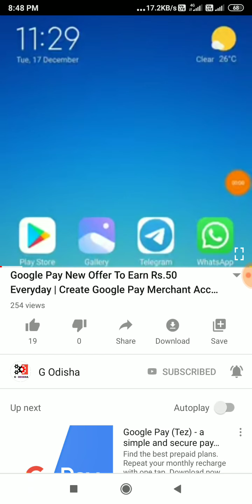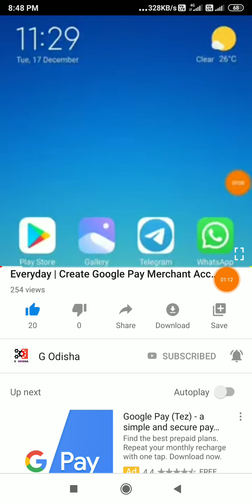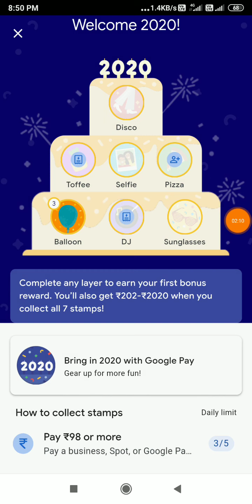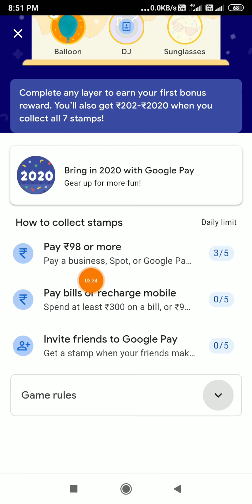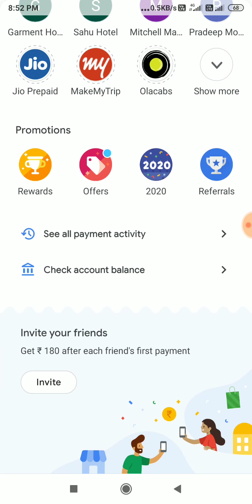Google Pay New Year Offer | Google Pay Offer 2020 || Odia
Google Pay Offer 2020 in odia
Google Pay New Offer In December
Tez App new offer
Google Pay Tez App new Stamp offer
Collect Google pay new year stamp